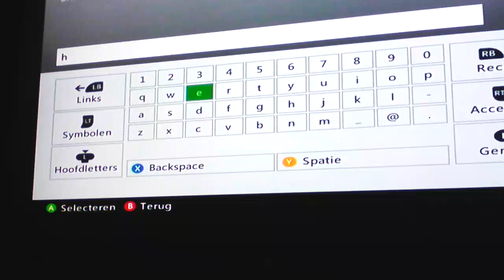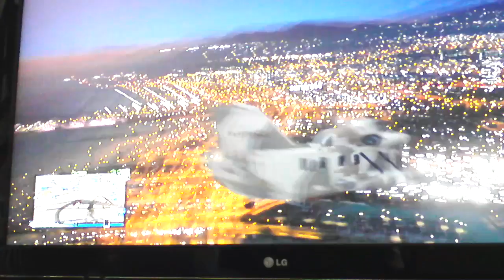Onee ik word meegenomen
Vandaag gaan we op pad en in eens worden we ontvoerd aboneer ook op daan jonges